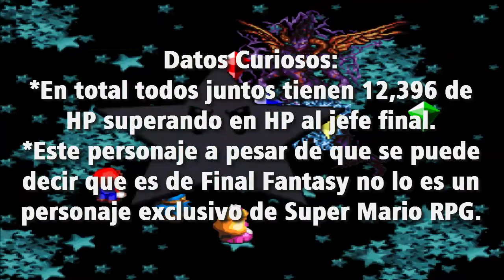Super Mario RPG | Episodio 31: Culex Dark Knight of Vanda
En esta ocasión me enfrentaré al Caballero de la Oscuridad del mundo de Vanda Culex el cual pondrá a prueba la fuerza de Mario y los demás. Después de esto solo queda ir de una vez a gate para acabar el juego
Comunicación conmigo:
(Mensaje Privado pero no estoy conectado todo el día que conste y nada de SPAM o tendré que bloquearlos de la fan page para siempre.)
Skype: lucas.duarte385 (recalco lo mismo que con los mensajes privados a la fan page)
También eviten poner links en sus comentarios porque Youtube los considera SPAM.
Espero tengan un buen día :3